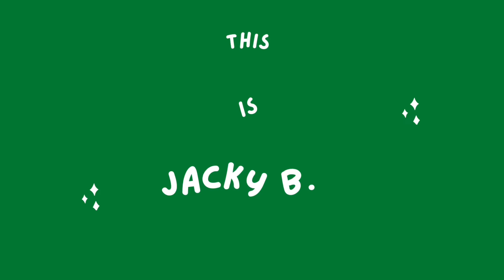Vacation in Province (Part 1)